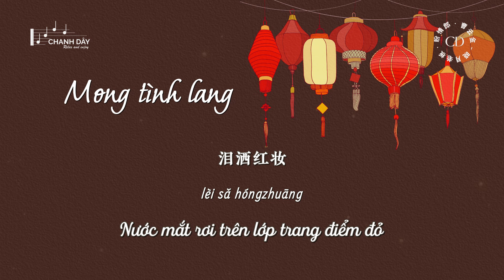[Vietsub] Mong tình lang (盼情郎) - Tào Vân Kim, Hiểu Nguyệt Lão Bản (曹云金、晓月老板)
作词：宋别暖、张北北
作曲：小博、晓月老板
制作人：晓月老板
编曲：李得、晓月老板
吉他：李得
笛子：丁晓逵
贝斯：李得
间奏独白：雷丰瑞
混音、母带处理：吴超雄
监制：张北北
特别鸣谢：郝云

曹云金：
正月里来正月正
我和妹妹看花灯

晓月老板：
二月二来沐春风
我和妹妹定终生

曹云金：
三月里来三月三
我给妹戴上银簪

晓月老板：
许下花开漫山锦衣还

曹云金：
五月里来是端阳
一纸书信报安祥

晓月老板：
六月六来家家忙
只有妹独守空房

曹云金：
数年又逢七月七
不见远方的消息

晓月老板：
佳人盼啊盼
遥遥却无期

曹云金：
九月九
转啊转
月儿圆了又圆

晓月老板：
冬月冬雪满天
一年又复一年

曹云金：
我望残阳
一地秋黄
妹还在等着她的郎

晓月老板：
看雪满窗
一场冬凉
何尝不想与你成双

曹云金：
我披戎装
你贴红妆
醒来却是大梦一场

晓月老板：
今生欠你
来世再偿
任由这血染戎装
泪洒红妆

妹妹
要是你可以看到这封信
就不必等我了
阵地守不住了
我们现在奉命掩护大部队撤退
国家兴亡匹夫有责
而且军人以服从命令为天职
这也是我的光荣
你不要难过
我们一起种下的那棵梨树
现在已经开花结果了吧
哥哥不能陪你一起吃了
对不起

合：
我望残阳
一地秋黄
看雪满窗
一场冬凉
我披戎装
你贴红妆
今生欠你
来世再偿
任由这血染戎装泪洒红妆

cáoyúnjīn:
zhēngyuè lǐ lái zhēngyuè zhèng
wǒ hé mèimei kàn huādēng

xiǎo yuè lǎobǎn:
èr yuè èr lái mù chūnfēng
wǒ hé mèimei dìng zhōngshēng

cáoyúnjīn:
sān yuè lǐ lái sān yuè sān
wǒ gěi mèi dài shàng yín zān

xiǎo yuè lǎobǎn:
xǔ xià huā kāi màn shān jǐnyī hái

cáoyúnjīn:
wǔ yuè lǐ láishì duānyáng
yī zhǐ shūxìn bào ān xiáng

xiǎo yuè lǎobǎn:
liù yuè liù lái jiā jiā máng
zhǐyǒu mèi dú shǒukōngfáng

cáoyúnjīn:
shù nián yòu féng qī yuè qī
bùjiàn yuǎnfāng de xiāoxī

xiǎo yuè lǎobǎn:
jiārén pàn a pàn
yáoyáo què wúqí

cáoyúnjīn:
jiǔ yuè jiǔ
zhuǎn a zhuǎn
yuè er yuánle yòu yuán

xiǎo yuè lǎobǎn:
dōng yuè dōng xuě mǎn tiān
yī nián yòu fù yī nián

cáoyúnjīn:
wǒ wàng cányáng
yī dì qiū huáng
mèi hái zài děngzhe tā de láng

xiǎo yuè lǎobǎn:
kàn xuě mǎn chuāng
yī chǎng dōng liáng
hécháng bùxiǎng yǔ nǐ chéng shuāng

cáoyúnjīn:
wǒ pī róngzhuāng
nǐ tiē hóngzhuāng
xǐng lái què shì dà mèng yī chǎng

xiǎo yuè lǎobǎn:
jīnshēng qiàn nǐ
láishì zài cháng
rèn yóu zhè xuè rǎn róngzhuāng
lèi sǎ hóngzhuāng

mèimei
yàoshi nǐ kěyǐ kàn dào zhè fēng xìn
jiù bùbì děng wǒle
zhèndì shǒu bù zhùle
wǒmen xiànzài fèngmìng yǎnhù dà bùduì chètuì
guójiā xīngwáng pǐfū yǒu zé
érqiě jūnrén yǐ fúcóng mìnglìng wéi tiānzhí
zhè yěshì wǒ de guāngróng
nǐ bùyào nánguò
wǒmen yīqǐ zhǒng xià dì nà kē lí shù
xiànzài yǐjīng kāihuā jiē guǒ le ba
gēgē bùnéng péi nǐ yīqǐ chīle
duìbùqǐ

hé:
wǒ wàng cányáng
wǒ pī róngzhuāng
nǐ tiē hóngzhuāng
jīnshēng qiàn nǐ
lái shì zài cháng
rèn yóu zhè xuè rǎn róngzhuāng lèi sǎ hóngzhuāng